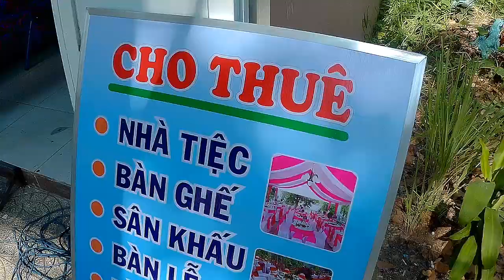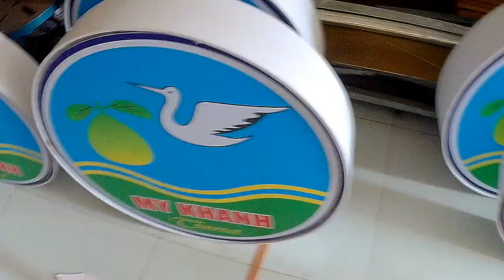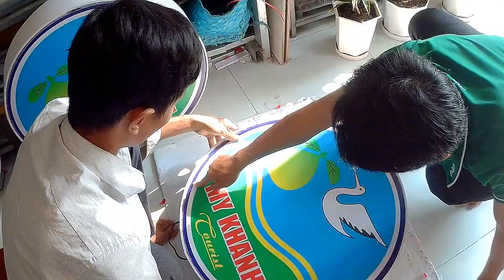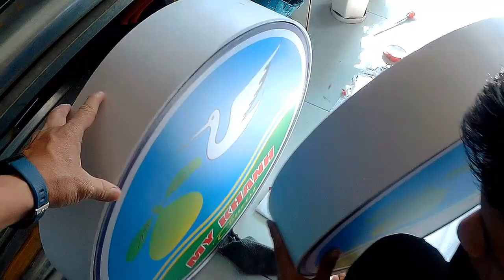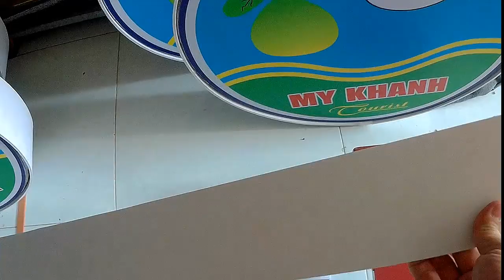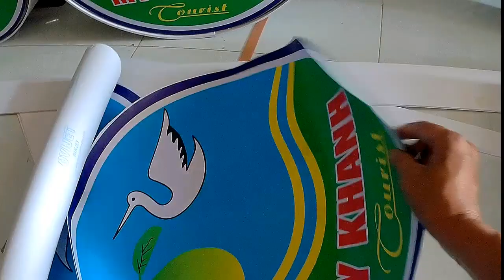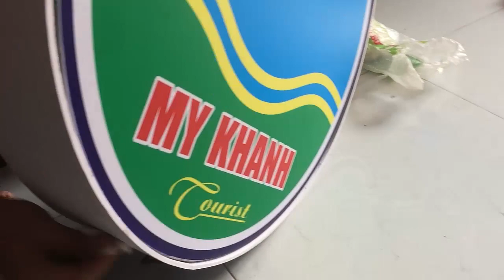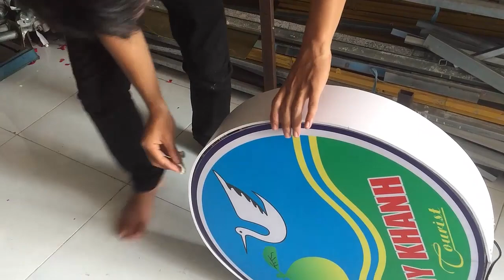Hướng dẫn làm hộp đèn LED TRÒN mica đơn giản SIÊU ĐẸP.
Nếu các bạn thấy video hay hữu ích có thể giúp các bạn tiết kiệm được tiền bạc và thời gian.
Để cám ơn sự chân thành của  Anh Bí Đao các bạn có thể ủng hộ Kênh Anh Bí Đao theo đường Link bên dưới:
Để Anh Bí Đao duy trì và phát triển kênh cho ra nhiều video thú vị và hữu ích hơn nữa.
Chân thành cám ơn anh em chiến hữu gần xa.

Hôm nay bên mình anh em thợ có thí công hộp đèn Led hình tròn cho vườn du lịch Mỹ Khánh sẵn mình làm video hướng dẫn chi tiết để các bạn học và tham khảo.
Bảng đèn Led tròn chỉ khó ở việc đi uốn khung sắt còn các khâu còn lại khá đơn giản.
Đèn Led để thi công bên mình dùng  led đúc 12v và nguồn led adapter 12v cho mỗi hộp đèn.
Khâu đầu là thiết kế và tiếp đến là in decal có tráng màng cho không thấm nước và lâu phai màu sử dụng được bền.
Dùng decal dán lên mica va lắp mica vào khung sắt tròn đã uốn.
Dùng keo chuyên dụng dán lại kín tránh nước vào ảnh hưởng đèn led và nguồn.
Bảng hiệu đèn led giờ rất ưa chuộng trên thị trường sử dụng rất nghệ thuật và cực kỳ đa dạng tiết kiệm điện và bền.
Chúc các bạn xem video vui